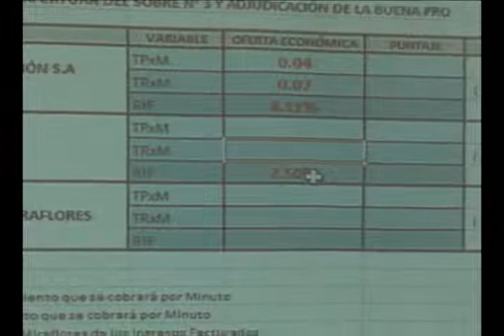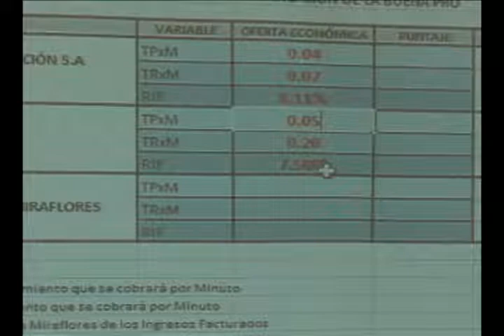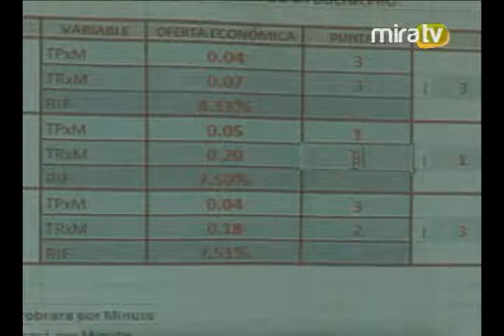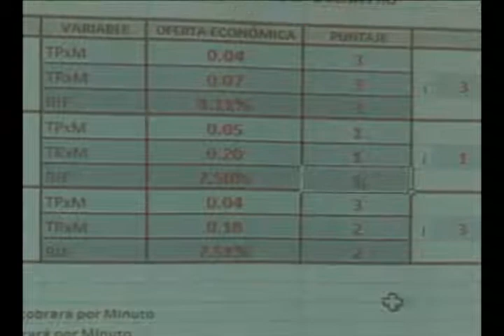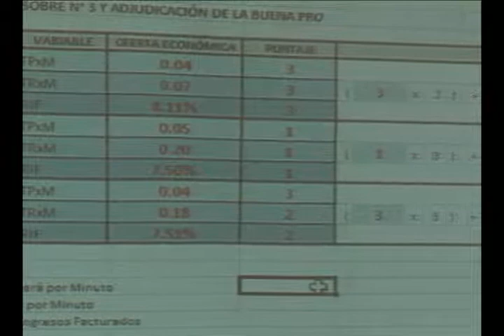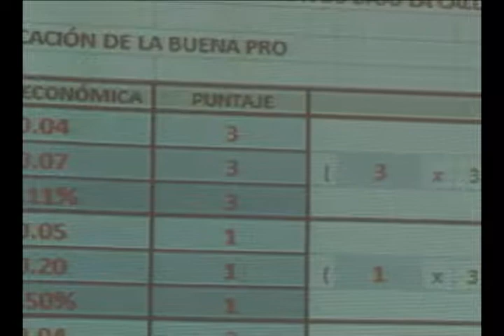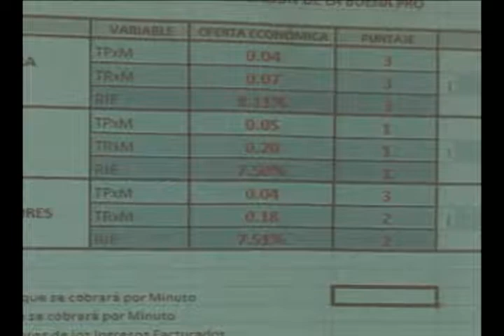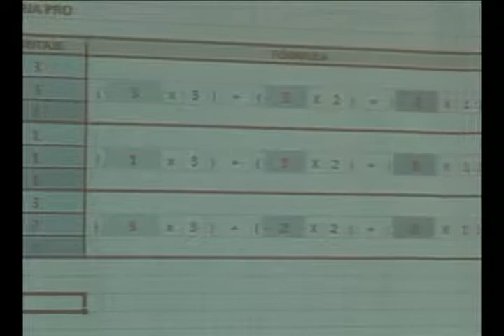Proceso Oferta Publica Concesión de Estacionamientos 2012